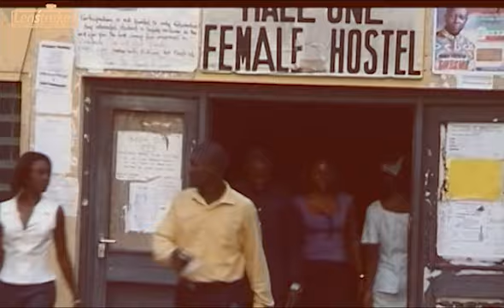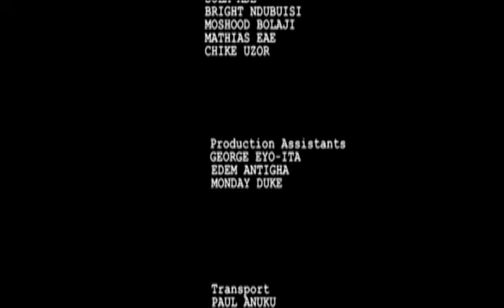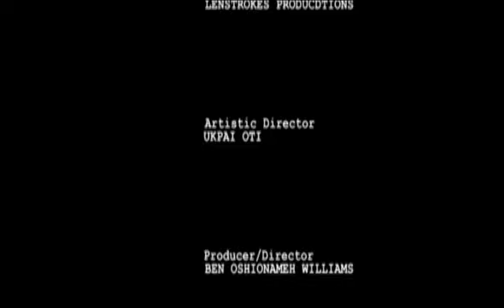OFFICIAL ASSIGNMENT 3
Someone must stop the unruly students. And Bayo is to take the task headlong. What lies ahead of him is one of the reasons most students on the campus have been in constant fear for four years